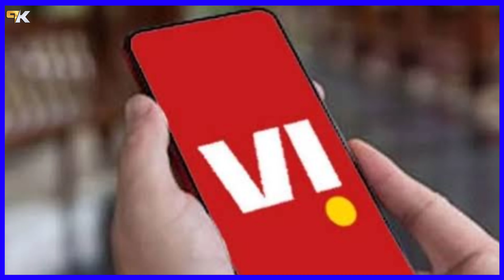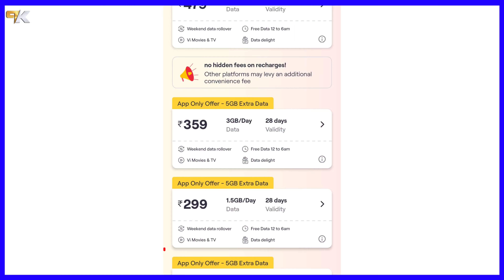Vodafone Idea का नया ऑफर | Vi Users very Good News | Vodafone Idea Latest News Today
vodafone idea share price, vi share price, govt vodafone idea deal, govt vi deal, vi govt deal, vi shutdown, vodafone idea, vodafone idea latest news, vi india shutdown news, vi revival package, Vi News Today,Vi Sim Company Band, बंद Vodafone Idea Vi Sim, Vi Sim Network बंद 2023, Vi Insert Sim Problem, Vi 5G network, Kya Vi Company Band Ho Rahi Hain, kab se Vi sim band Hogi, Vi Network Band, Vi Bad news Today, Port Vi To Jio, port Sim Vi to Airtel, New Sim Company, New Company Wapas, Sim Launch, Vi Company Close, karj Mein dubi Vi company,
Vi (Vodafone Idea) in Big Trouble, vi, vodafone idea, vodafone idea latest news, vodafone idea lost 40 lakh subscribers, vodafone idea hindi news, Vi Latest news

👉 Best Redmi Phone Under 7000-25k 👇